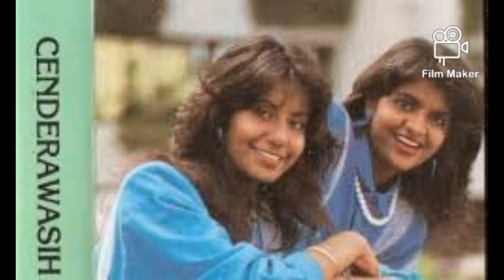Cenderawasih -Sepanjang Perjalanan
kumpulan Cenderawasih adalah sebuah kumpulan adik-beradik perempuan antara kumpulan bukan Melayu yang berjaya meraih populariti tinggi melalui rakaman lagu-lagu yang memikat hati. Antaranya lagu Deritamu Deritaku yang dipetik daripada album pertama yang dirakamkan pada tahun 1984 yang memang menjadi kegemaran peminat seni ketika itu.